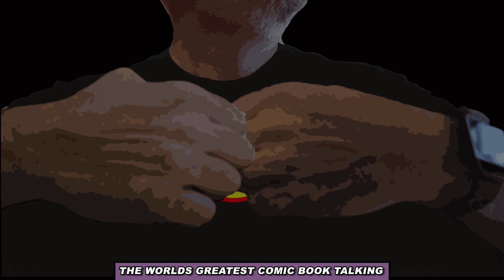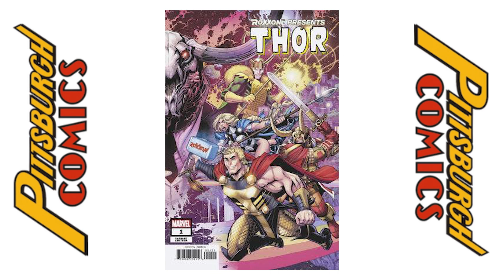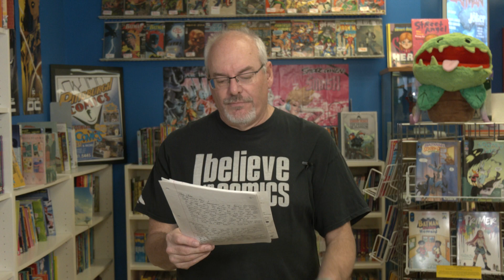Comics Now - April 2024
Colin shares with you all of the great new comics available to you at your local comic shop retailer during the month of April 2024!